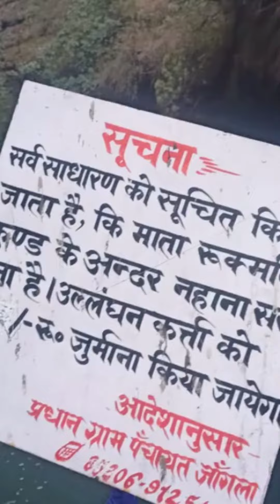Rukmani Kund Bilaspur Himachal Pradesh